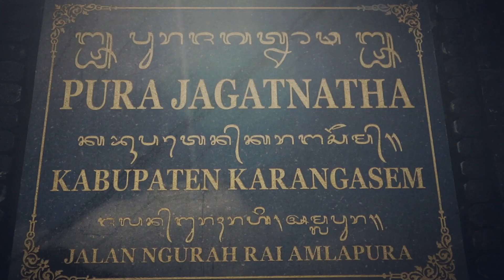CINEMATIC PERAYAAN GALUNGAN DI PURA JAGATNATHA KARANGASEM